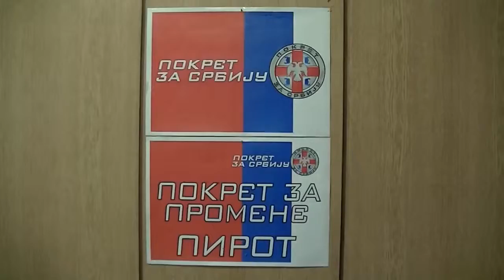Pokret za Srbiju 24. 02. 20126.